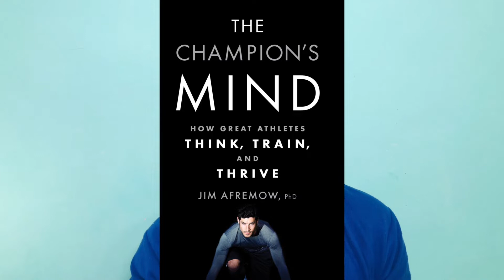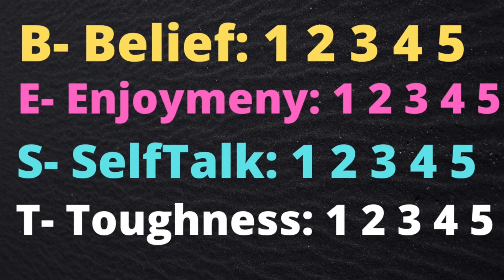सारखाच पराभव वाट्याला येत असेल तर हि एक गोष्ट आजच सोडा | Champions Mind in Marathi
(तब्बल ७५,००० पेक्षा अधिक लोकांना ह्या पुस्तकाने खूप मदत केली आहे)
एवढी छान माहिती आपल्या प्रियजनांसोबत शेयर करायला विसरु नका.
00:00 स्वागत
00:12 विजेत्यांच्या यशाचे रहस्य!
00:30 आयुष्यातील अडचणी कश्या हाथाळाव्यात?
01:40 BEST Acronym नक्की काय सांगतो?
02:35 आपण काय शिकलो?
Let’s not wait for the change;
Let’s BeTheChangeDear.